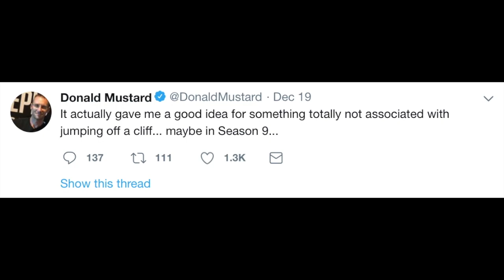Let's Debate Ep. 1 (Fortnite Edition)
Introducing A BRAND NEW SERIES on the What's Next? Channel called Let's Debate! It's a series where we think of three questions to ask / answer / talk / and debate about. The first episode of this new series is all about FORTNITE! We hope you guys enjoy! Thanks for your amazing support on our first video! Oh, and don’t be afraid to ding that bell so you can be notified the next time we upload! You never know What’s Next.